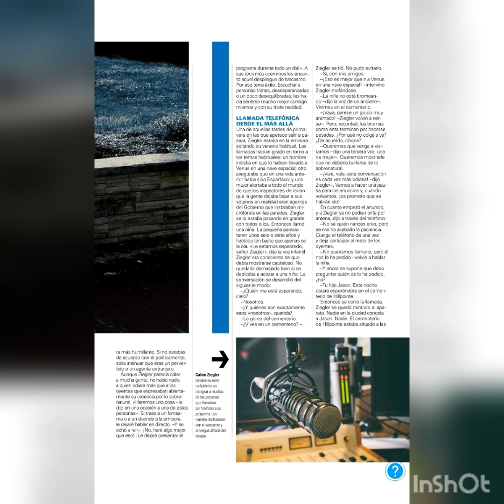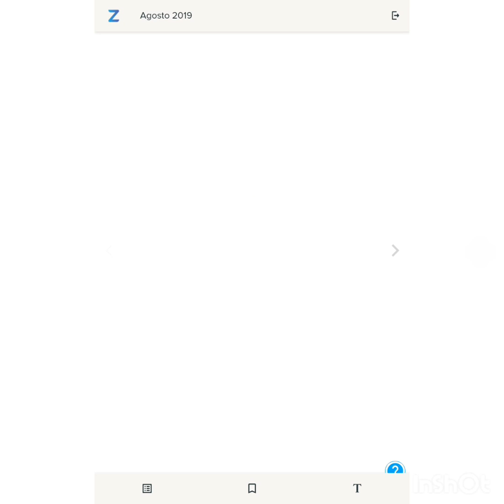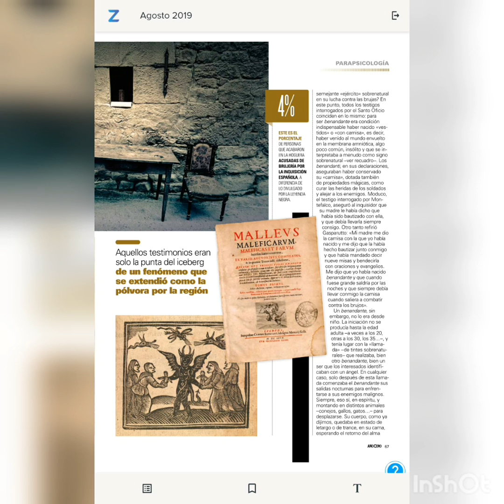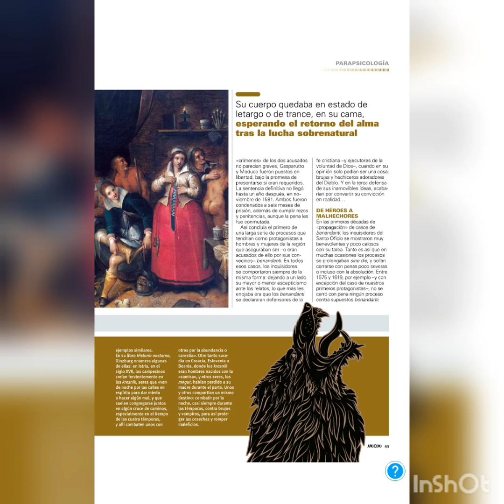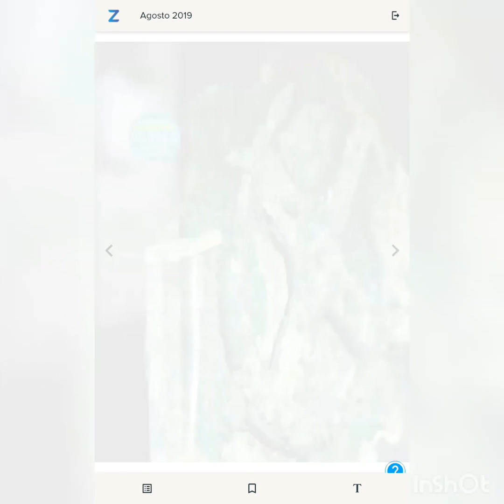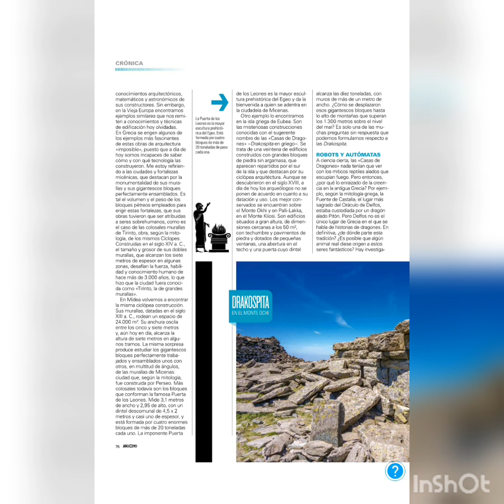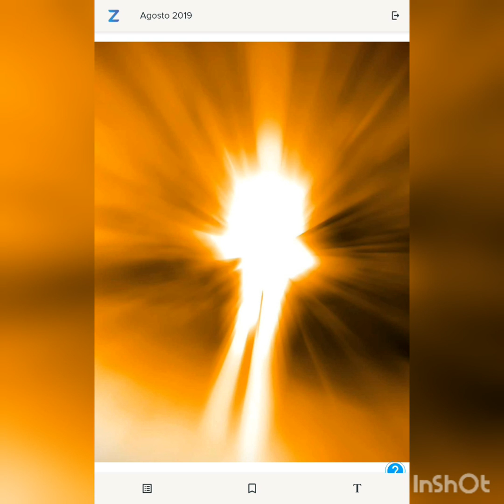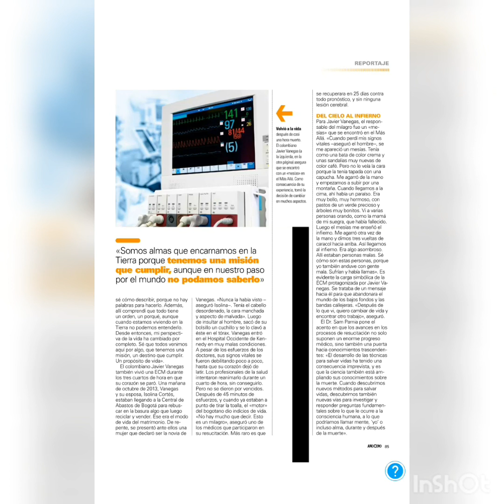Enigmas magazine August 2019 part 3